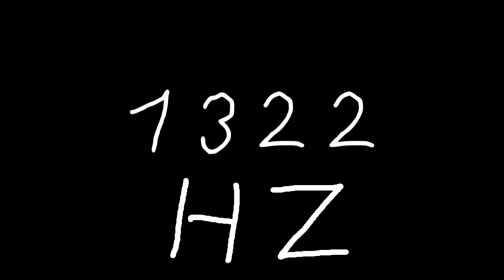1322 hz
Just sound.

chords
sounds
noise
tone
noises
tones
audio
wave
waves
sin
sine
sinus
sinoid
heart
heartbeat
resonancy